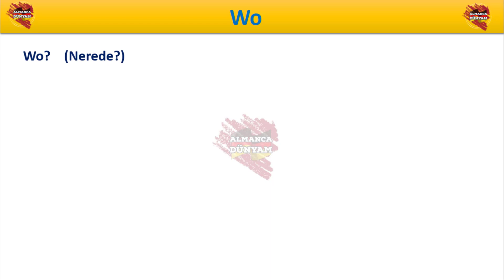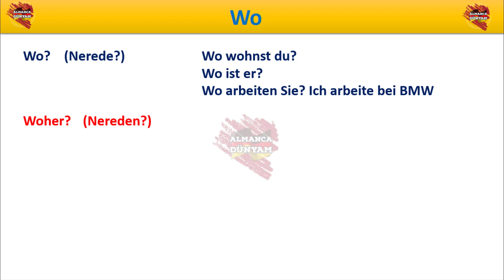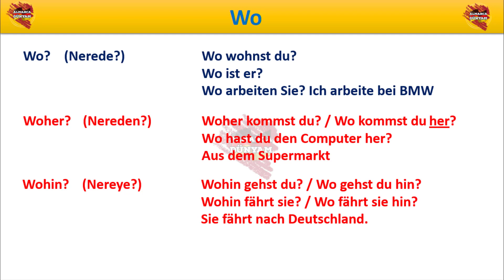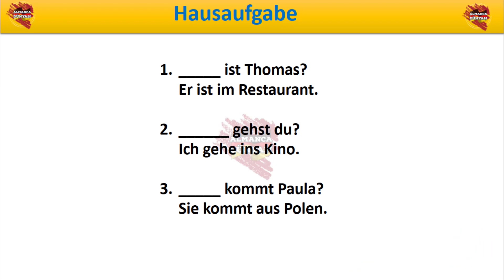Wo, Woher, Wohin Kullanım Yerleri | Almanca Dünyam